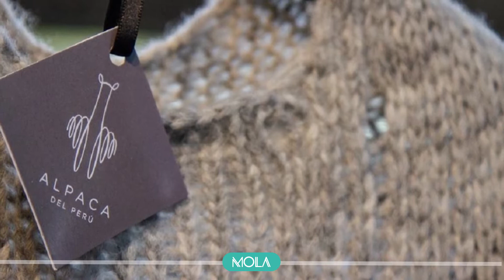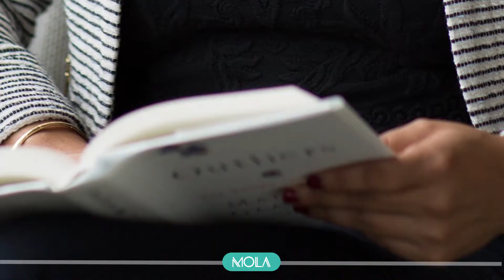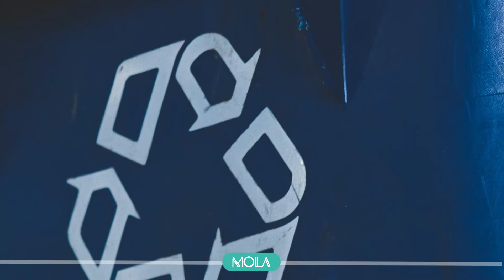Noticias de moda sostenible 2021 | MOLA NEWS | #1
⚡️¡Bienvenidos y bienvenidas a la nueva sección de universomola! ⚡️ Un lugar donde todos los sábados encontrarás las noticias más relevantes de la industria de la moda sostenible en América Latina y el mundo.

Realización y edición: Brimer Perez
Presentación: Valentina Suárez
Investigación: Laura Currea y Valentina Ardila.

Universo MOLA es el movimiento internacional de moda sostenible latinoamericana, un programa de la Fundación Entres Soles y Lunas

CONVERSEMOS:
¡Síguenos!